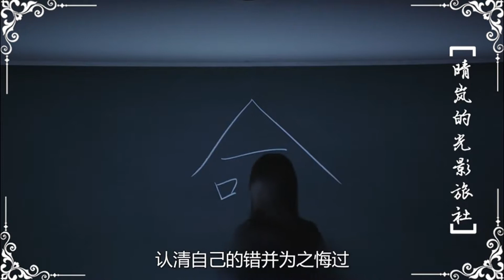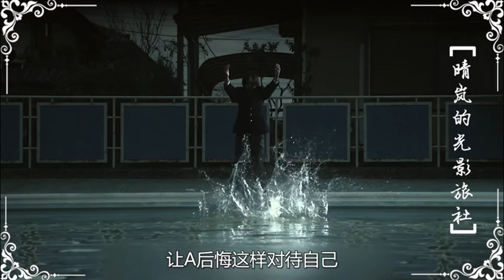【晴岚】班主任对两个初中生进行残酷的复仇，背后的真相倍感心酸。一部经典的日本悬疑电影《告白》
《告白》是一部2010年日本电影，根据小说《告白》改编而成。中岛哲也执导，女演员松隆子主演。电影讲述了某一天森口悠子发现其爱女被杀害在学校的游泳池中。尽管该起事件被断定为意外死亡，但森口却向学生们宣告犯人就在班中，并展开了自己的复仇